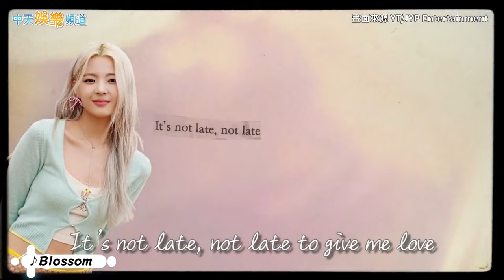【撩星聞】ITZY留真曝病休Lia「盡最大努力拚回歸」 禮志憂心世巡SOLO舞台不夠炸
女團ITZY近來忙著第二次世巡行程，今年7月也將唱進台北小巨蛋，她們近日接受媒體訪問，也談到因病缺席的Lia近況，一解MIDZY相思之苦。